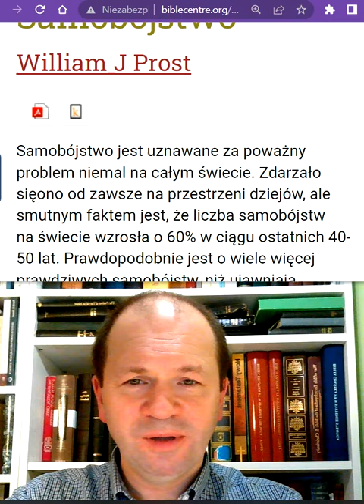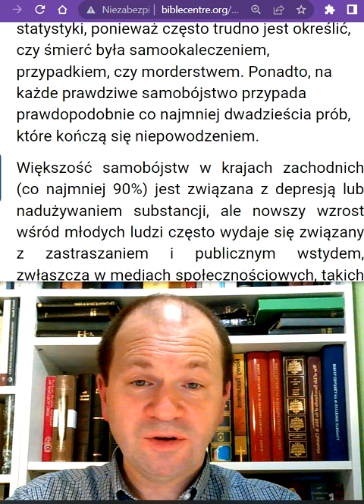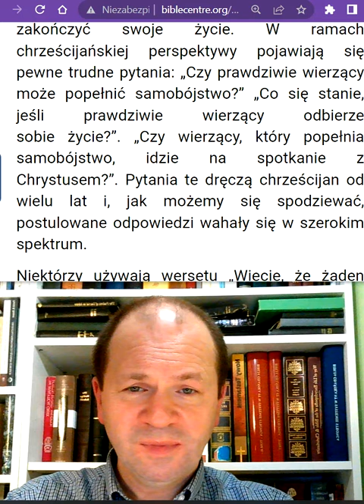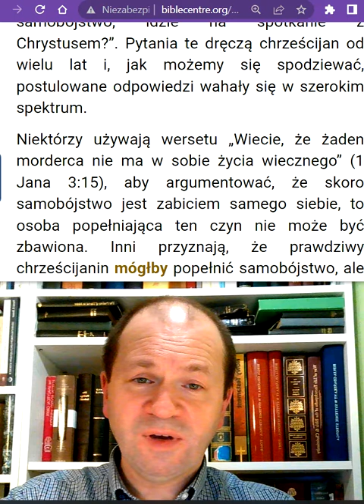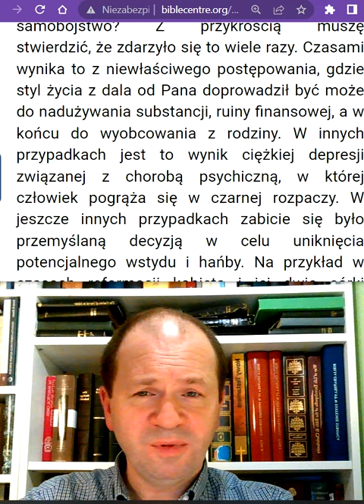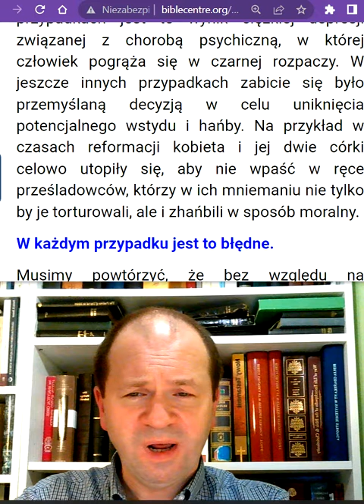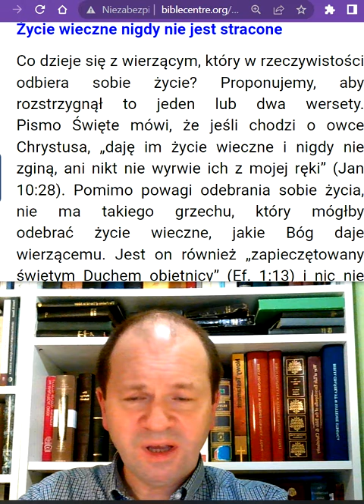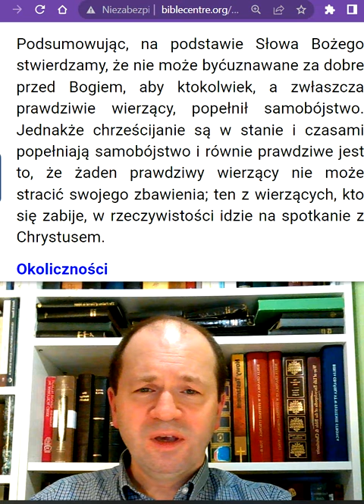Biblia o samobójstwie: zbawiony wierzący gdy popełni samobójstwo nie utraci zbawienia Wiliam J Prost